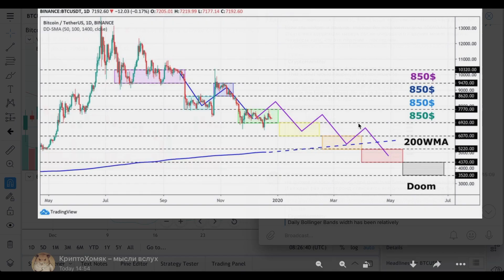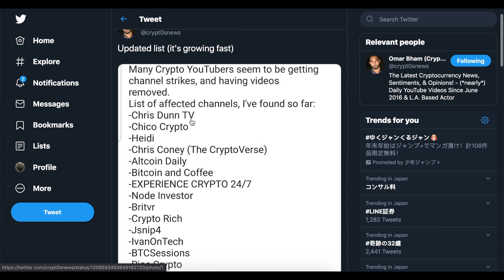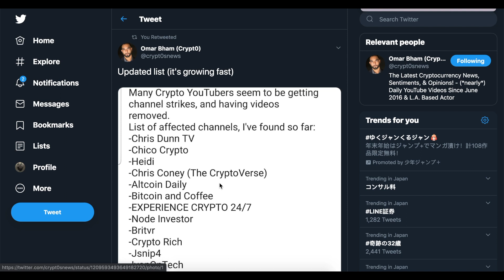Биткойн готовится (думаю, к падению). Ютуб банит каналы о крипте.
Биткойн показывает низкую ликвидность и волатильность в последние дни, однако общая картина скорее медвежья.
Массовые баны от ютуба контента о биткойн и криптовалютах.